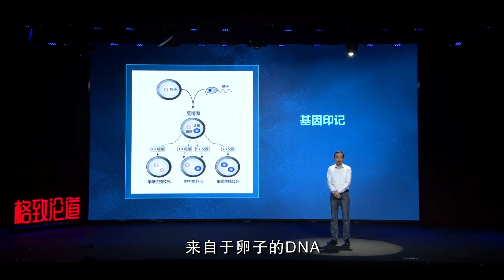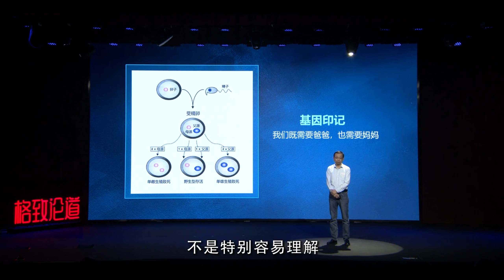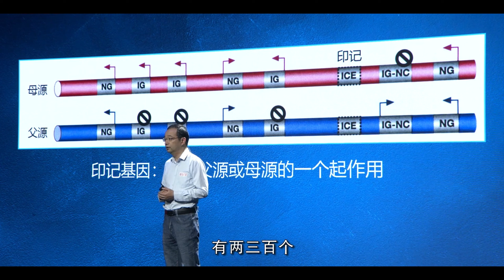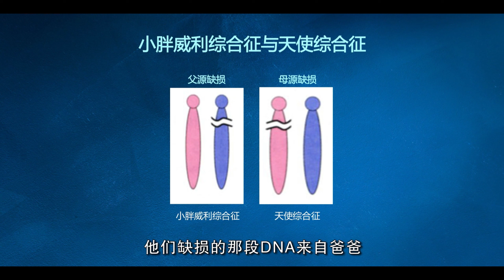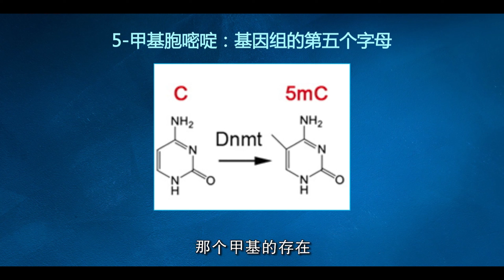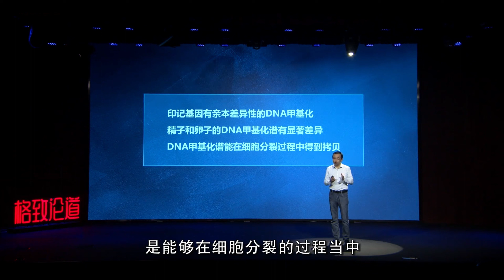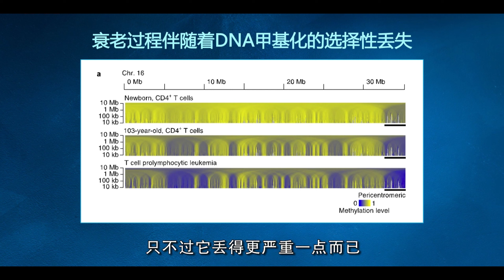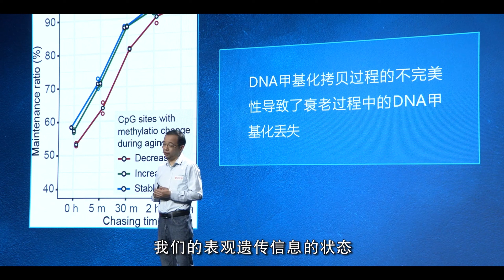519｜朱冰：作为基因组以外的世界，喜欢“扎堆”的印记基因有啥用？ ｜中国科学院生物物理研究所｜格致SELF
朱冰：作為基因組以外的世界，喜歡“紮堆”的印記基因有啥用？

作为基因组以外的世界，印记基因喜欢“扎堆抱团”。随着衰老，表观遗传信息的状态只会越来越糟糕。我们试图找出特定的方式，来逆转或减缓DNA甲基化“时钟”的前行…

演讲者：朱冰 中国科学院生物物理所研究员
时间：2022年4月23日 格致论道第80期“使命之心”

为什么这些印记基因，知道自己来自于母亲还父亲？它们有什么不同？

大家好，我是中科院生物物理研究所的研究员朱冰。很荣幸来到格致论道，向大家介绍表观遗传的知识。

看到今天的题目，大家可能首先会问：什么是表观遗传？为什么我把它叫做“基因组以外的世界”？

爸爸妈妈，离了谁都不行

大家都很熟悉基因组，大概也都知道遗传。当我们遇到一些不太理想的事情，至少都可以抱怨一下。比如我说自己长得不太好看，那是因为我爸、我妈，这是遗传决定的，对吧？因为我们的基因来自于父母。但是表观遗传指的是什么呢？就是当你拥有同样基因的时候，它的效果也有可能是不一样的。

我们知道，每一个人的基因组都来自于父亲和母亲，爸爸妈妈会分别给我们一套基因组。这就产生了一个问题：爸爸妈妈给我们的基因组效果一样吗？

大概就在三个礼拜之前，我们家小儿子问了我一个问题：爸爸，如果有一个受精卵，你把它的细胞核拿掉，然后放进去两套来自于两个卵子的细胞核，它会不会活下来？能不能变成一个胚胎，甚至变成一个孩子？

我说：你知道吗？我的主要研究方向就跟这个有关，接下来我就给你讲一讲。

这张示意图的上方，有一个比较大的卵子，还有一个小一点的精子。当然实际上精子的个头远远比这个小，更加不成比例。

一旦受精以后，来自于卵子的DNA和来自于精子的DNA不会马上混合在一起，它会变成两个原核：一个叫雌原核，一个叫雄原核。这两个原核在形态上不一样，所以在光学显微镜下能够清楚地知道，哪一个是从妈妈那儿来的，哪一个是从爸爸那儿来的。

根据这样的特征，在很多年前，科学家们就做了一项探索：他们将一根毛细管扎进小鼠的受精卵，然后把来自妈妈的雌原核吸走；吸走以后，再放入一个来自于爸爸的雄原核。这就相当于小鼠没有妈妈了，它有两个爸爸，对吧？结果他们发现胚胎致死，单雄生殖失败。

两个爸爸不行，那两个妈妈行不行？两个妈妈也不行。科学家也做了这个实验，把来自于父亲的雄原核吸走，再注入一个来自于母亲的雌原核，这样的胚胎也是不能发育的，同样是胚胎致死。

可能有些读者会觉得，你拿这个毛细管扎来扎去，说不定扎也把受精卵扎死了。但科学家之所以是科学家，就是因为他会做对照实验。那么对照实验是怎样的呢？

研究人员将毛细管扎进受精卵以后，把雌原核和雄原核都吸走，然后再分别给它注入一个雌原核和一个雄原核。结果这个胚胎是活的，可以发育为小鼠，小鼠活蹦乱跳，没什么太大问题。这个受精卵多扎了两次都没事，所以不是因为被扎坏了，而是告诉了我们一个非常朴素的道理：我们既需要一个爸爸，也需要一个妈妈。

我们从小就知道这个道理，但是从科学的角度来讲，不是特别容易理解。因为我们以前知道的信息是：爸爸提供一套基因组，妈妈提供一套基因组，我们有两套基因组，所以就活了下来。在自然界中，我们确实需要通过精卵受精实现这一过程，但如果我们做一个人为实验，像刚才那样，你明明可以拥有两个基因组，为什么就不行呢？

这就告诉我们，因为某个不太清楚的原因，妈妈和爸爸提供的基因组不是完全等价的。这涉及到什么呢？涉及到一个经典的表观遗传学现象，叫做基因印记。

神奇的印记基因

基因印记指的是啥？我们人大概有两三万个基因，但其中只有两三百个是印记基因。之所以管它叫印记，就是因为它知道自己是从妈妈还是从爸爸那儿来的。而印记基因虽然有两个拷贝，这两个拷贝的DNA或者说序列一模一样，它承载的遗传信息一模一样，但是在我们的细胞中只有一个表达，或者说只有一个起作用。

这挺让人感到困惑的。因为在我们的一个细胞里面，要么有这个基因，要么没有这个基因。现在的情况是有，而且不但有，还有两个，而且这两个基因序列一模一样，但是只有一个表达，另外一个不表达。

传统上认为，一个基因的表达需要看上游的调控因子存在或者不存在，显然在这个细胞里面，调控因子是存在的。为什么呢？因为那个能表达的表达得好好的，但是另外一个就算有上游的调控因子，仍然是不表达的。这就是一个挺困惑的事情。

那么印记基因在我们的基因组里大概有多少个呢？有两三百个。有意思的是，这两三百个印记基因在我们的基因组里并不是散在分布的，它们经常扎堆，好多个印记基因在一堆。当然另外也有好多堆，这样才会有两三百个。

这张图上有两条染色体，上面那条来自于母亲，我们叫它母源的染色体；下面那条来自于父亲，是父源的染色体。每一个小方块代表一个基因，标了箭头就表明这个基因正在表达、或者说它在工作。

我们注意到，最左边的基因是两条拷贝都表达的。这不是印记基因，而是一个非常普通的基因，我们绝大部分的基因都是这样。

但是左二和左三两个基因，我们看到只有母源上面画了红色的小箭头，父源上面画了一个圈一个杠，代表它不表达或者说不工作。也就是说，这两个基因知道：自己只有从妈妈那儿来才能表达，从爸爸那儿来的，哪怕算长得一模一样也不能表达。

更有意思的一件事是什么呢？这些印记基因经常扎堆存在，但是在这一堆里面往往还有“反过来的”。

什么叫“反过来的”呢？比如右侧倒数第二个基因，父源那条上有一个蓝色的小箭头，代表从爸爸那儿来的拷贝是可以表达的；但是来自于母亲的那条上面有一个圈一个杠，意味着这个基因不能表达。这就是一个父源特异性表达的印记基因——只有爸爸那儿来的才工作，妈妈那儿来的没有用。

这样会造成什么后果呢？我们来看一下。

左边和右边的两个孩子都有特定的疾病。左边这种叫做小胖威利综合征，右边这种叫做天使综合征。接下来我想说一件可能让大家大吃一惊的事情：就是这两种病人其实来自于同一个遗传家系，他们拥有同样的遗传缺陷。

什么是遗传家系？比如在一个家系中，外公有这个病，妈妈没有病，是个携带者，但是外孙女又有这个病，这是一个遗传的家系。一般情况下，一个遗传家系里都只有一种病。

但是这个遗传家系有两种不同的病。他们拥有的DNA的损伤是一样的，但是结果却不一样，会发生不同的疾病。为什么？就是因为我刚才说的，有的基因来自于妈妈、有的来自爸爸，它们会不一样。

我们现在知道，小胖威利综合征患者缺损的那段DNA来自爸爸，而天使综合征的那一段来自于妈妈。那么为什么缺了同样一段染色体片段，会造成两种不同的疾病呢？这是因为缺失的这一段凑巧正好覆盖了某一个印记基因的群，这里面有好几个印记基因。

我刚才讲过，有的印记基因只有来自于妈妈才表达，有的印记基因只有来自于爸爸才表达。在小胖威利综合征的情况下，来自于爸爸的那条缺失了，来自于妈妈的那条好好的，但其中一个印记基因只有来自于爸爸才能表达，来自于妈妈的那条虽然有，但它不会表达、也不会工作，就相当于没有这个基因，所以就会得这种病。

但是在另外一些孩子里面，这个基因缺损来自于母亲。我们刚才也讲过，印记基因经常扎堆存在，有的还反过来，在这里面它也有几个“反过来的”：只有母亲来源才表达，父亲来源是不表达的。在天使综合征患者中，缺失的是来源于母亲的基因，虽然有父亲来源的那条，但是它不工作，所以相当于没有。

天使综合征患者和小胖威利综合征患者中，“相当于没有”的基因不是同一个，所以表型不一样，疾病的症状也不一样，当然治疗方案也不一样。

接下来想告诉大家的是，为什么这些印记基因知道自己来自于母亲还是来自于父亲？它们有什么不同？这就是基因上表观遗传修饰的存在。

基因组里的第5个字母